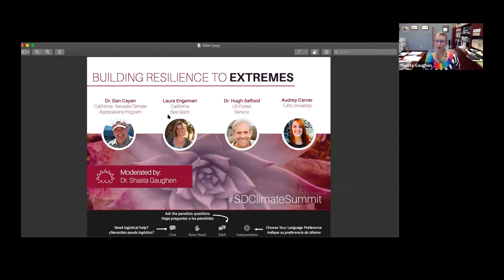Panel de Perspectivas: Construyendo Resiliencia Frente a Los Extremos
Si vamos a mejorar nuestros esfuerzos para proteger a nuestras comunidades naturales y humanas de los impactos climáticos, necesitaremos aprender a adaptarnos a los extremos. Aquí discutiremos los efectos de los extremos climáticos en nuestra región y qué estamos haciendo para construir resiliencia.